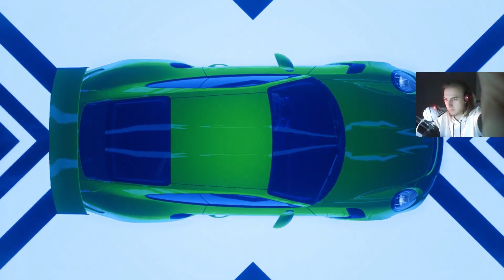Need For Speed HEAT - Bonus Episode 2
We went ahead to do all of wayne's drift missions and unlock another secret car!